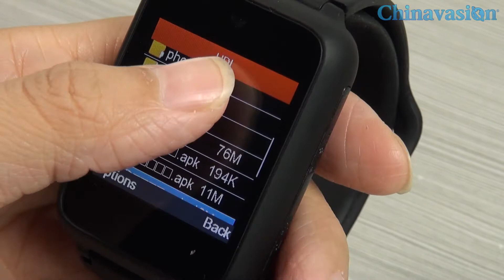Ken Xin Da S9 Smart Phone Watch Review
Ken Xin Da S9 Smart Phone Watch - Standalone Wearable, Quad Band GSM, Bluetooth Headset, 1.54-Inch Touch Screen, Camera

1. China Smart Phone Watch KenXin Da S9 Lest you wear a complete cell phone on your wrist

2. 1.54 inch display at 320x240 resolution touch screen for a perfect clear interface

3. 1.54 inch display at 320x240 resolution touch screen for a perfect clear interface

4. Quad Band Support so you get great global coverage

Product code in Chinavasion:
CVAGI-M929